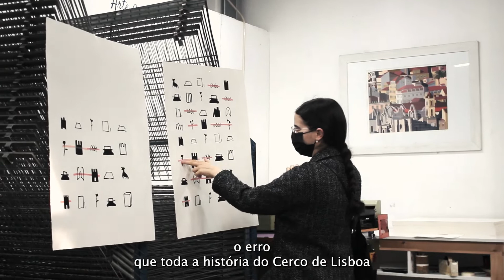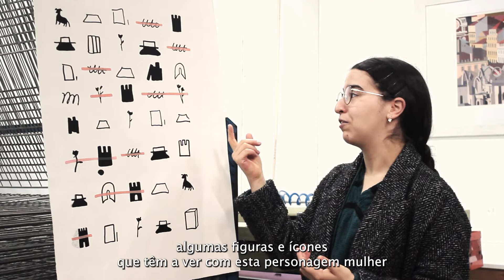Ana Romãozinho - Mulheres Saramaguianas: Maria Sara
Ana Romãozinho fala sobre a sua obra que integra o álbum Mulheres Saramaguianas, que celebra o centenário de José Saramago e sobre a sua experiência no Atelier CPS.
Maria Sara é a personagem feminina do livro "O Cerco de Lisboa".